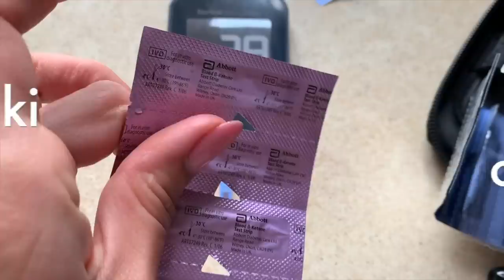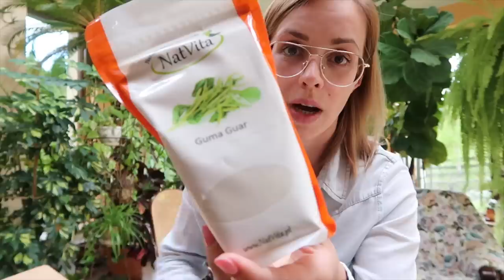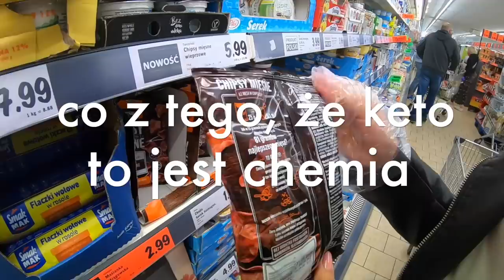Co jem w ciągu dnia, keto zakupy - KETO WTOREK odcinek 52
❗Pobierz darmowy e-book:
KETO ZAKUPY Jak się zorganizować i nie zwariować?

❗Świętujemy rok keto wtorków! 🔥 Dzień mierzenia ciał ketonowych, keto zakupów z Lidla oraz E-superfood. Dzień keto jedzenia 😋